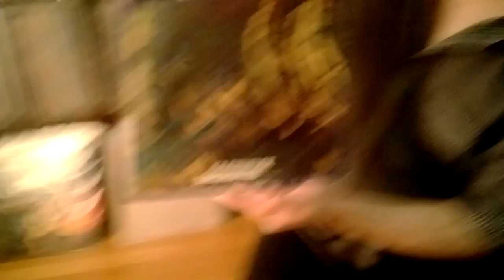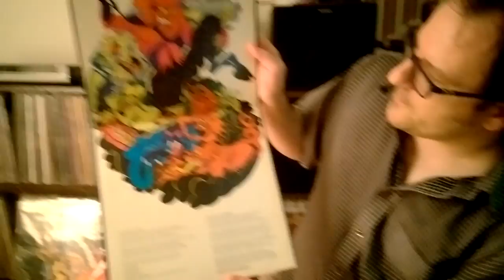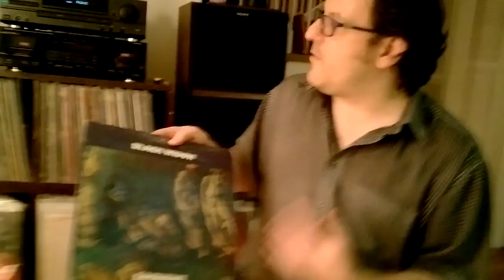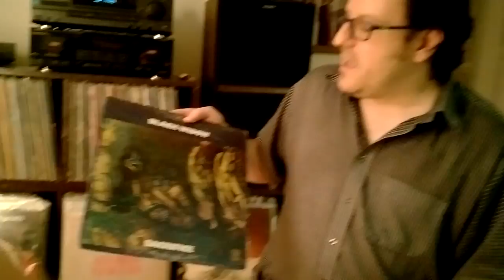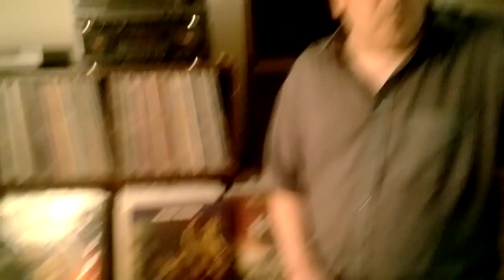Record Collecting Story: Black Widow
A little story about how I got my copy of Black Widow - Sacrifice.